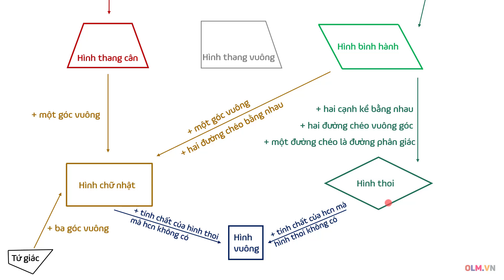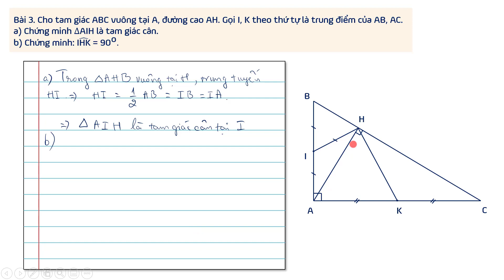[Ôn tập hè Toán 8] Tuần 4 | Ôn tập tứ giác (tiếp) (phần 2) | OLM.VN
Một số bài tập vận dụng tính chất và dấu hiệu của các tứ giác.
Thành phần bài giảng:
0:10 : Bài 1: Ôn tập các dấu hiệu nhận biết, tính chất hình bình hành, hình chữ nhật, hình thoi
4:22 : Bài 2: Chứng minh hình thoi, tìm điều kiện để hình thoi thành hình vuông.
7:17: Bài 3: Sử dụng hệ quả của hình chữ nhật với tam giác vuông.